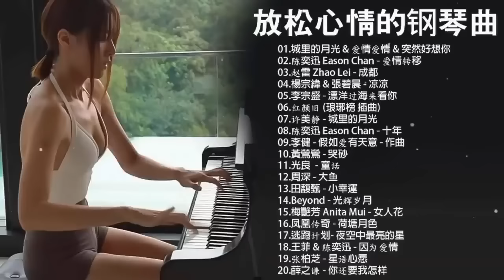非常好聽👍2小時 //100首華語流行情歌經典钢琴曲 [ pop piano 2023 ] 流行歌曲500首钢琴曲 ♫♫ 只想靜靜聽音樂 抒情鋼琴曲 舒壓音樂 Relaxing Piano Music